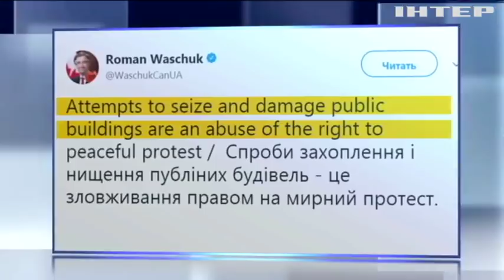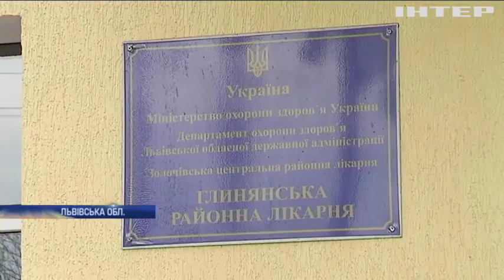Новости 7:00, выпуск за 18 декабря 2017 года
Головні події на цю годину: На Донбасі від куль бойовиків загинули троє військових; Прихильники Саакашвілі налякали відвідувачів Жовтневого палацу; Дипломати засудили штурм концерту прихильниками Саакашвілі; Залікували до смерті: на Львівщині через неправильно встановлений діагноз помер пацієнт; Синоптики оголосили в Україні штормове попередження; На Закарпатті власники затоплених будинків перекрили рух на трасі; На Філіппінах шторм "Кай-Так" забрав життя 26 людей; В Каталонії протестувальники звели "людські вежі"; Німецький банкір подолав марафон у 12 тисяч кілометрів (відео).